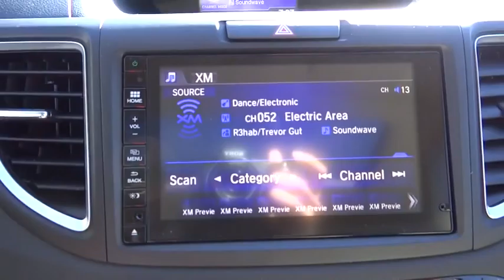2016 Honda CR-V Aurora, Denver, Highland Ranch, Parker, Centennial, CO 35777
2016 Honda CR-V